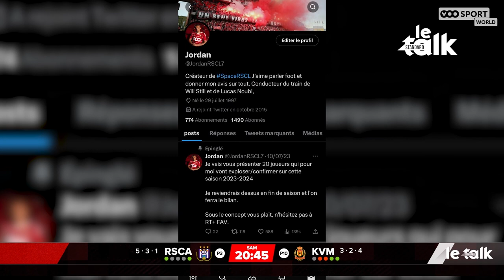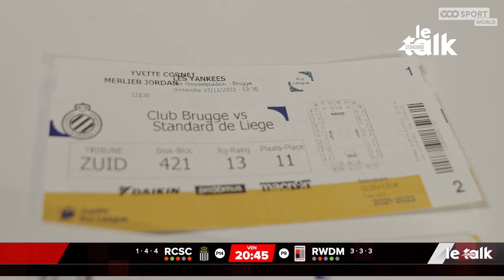STANDARD LE TALK S02EP02 William Balikwisha)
Standard le Talk est de retour pour une nouvelle saison.

Nouvelle saison, nouveau format. Chaque semaine, vous pourrez découvrir des interviews exclusives des joueurs et du staff des Rouches.

Cette semaine, retrouvez le témoignage de William Balikwisha.

Rendez-vous chaque jeudi 19:00 pour votre émission 100% @standard_rscl sur